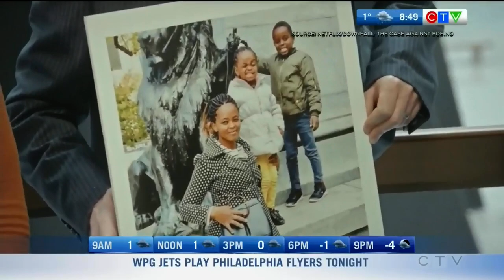Film Training Manitoba's Master Series Instructor Rory Kennedy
On February 10 and 11, 2024 Film Training Manitoba hosted two-time Oscar nominee Rory Kennedy for our Master Series which exposes Manitoba's film industry to world-class film veterans. Kennedy spoke to CTV about her upcoming session and her excitement for her first time instructing in Canada.